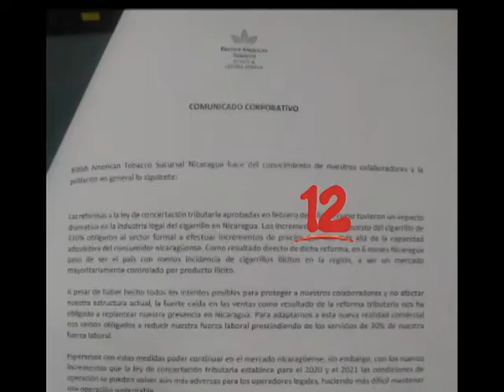"NICARAGUA ES CONTROLADA POR EL CONTRABANDO DEL CIGARRILLO"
Empresa importadora de cigarrillo,  afirma que Nicaragua es controlada por el contrabando del cigarrillo tras reforma tributaria.